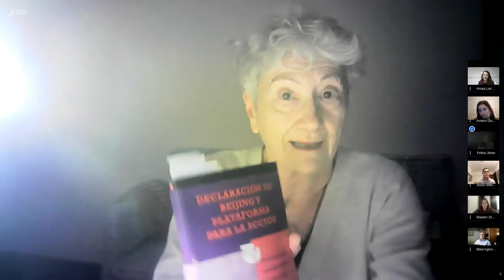4ª InTertulia sobre Feminismo e Intergeneracionalidad (Versión JItsi)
Feminismo e Intergeneracionalidad con Begoña Gorospe Pascual (Comisión Consultiva de Emakunde) y Amaia Larrañaga (EGK, Consejo de la Juventud de Euskadi). Martes 30-11-21.